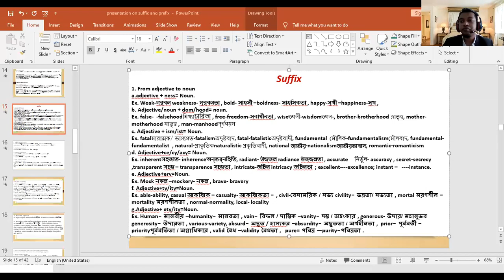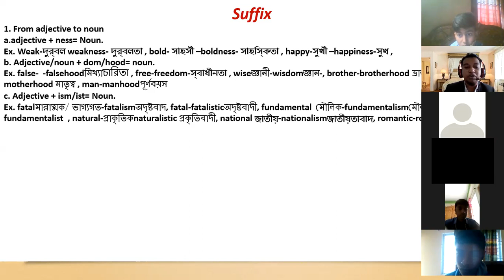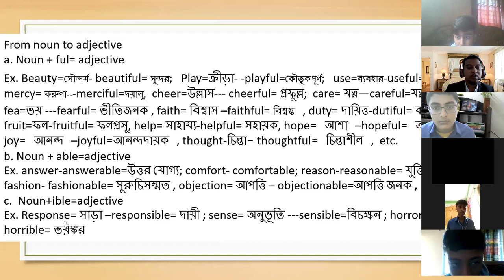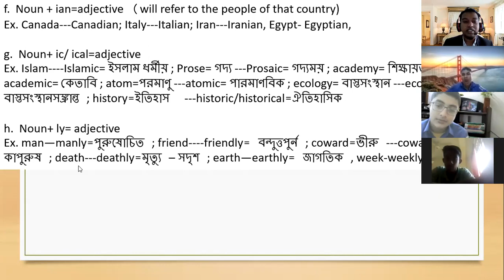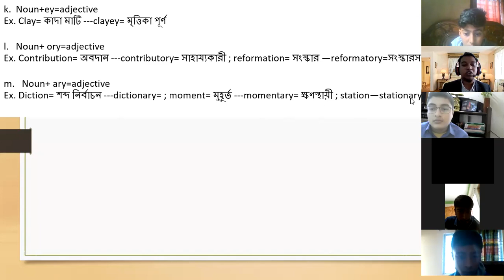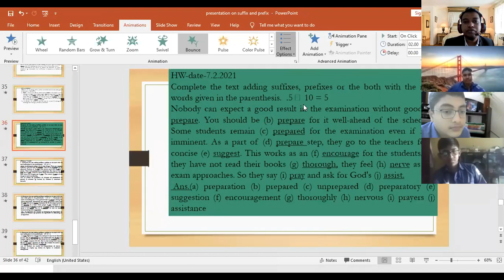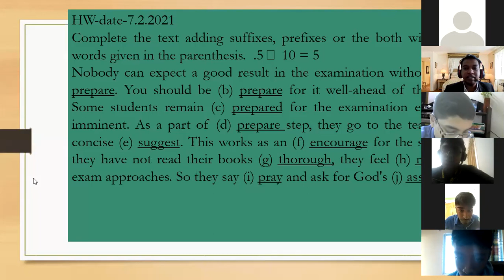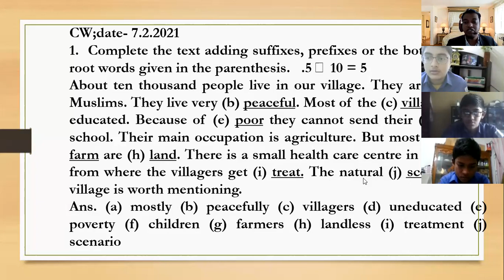Prefix & Suffix; Part-3